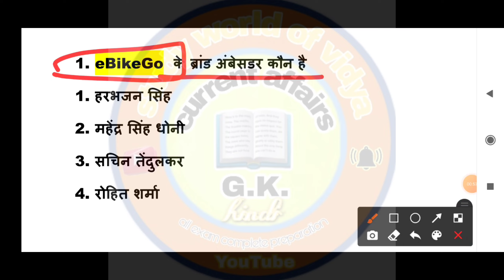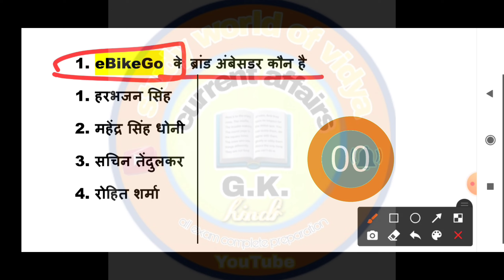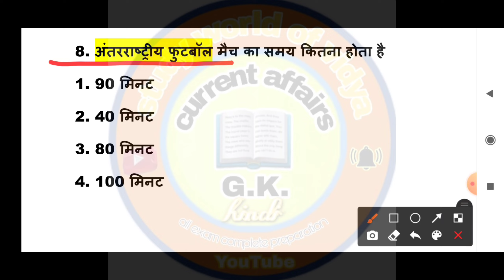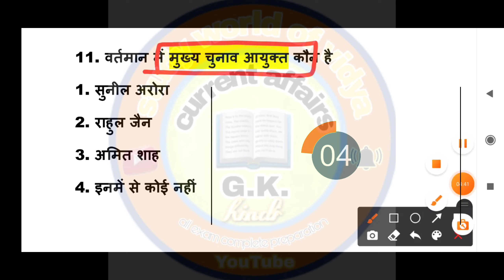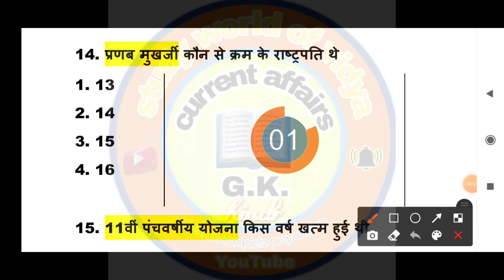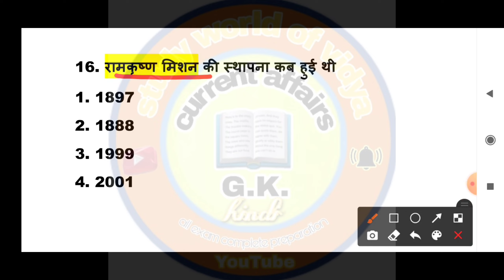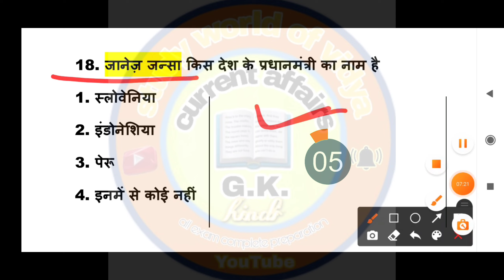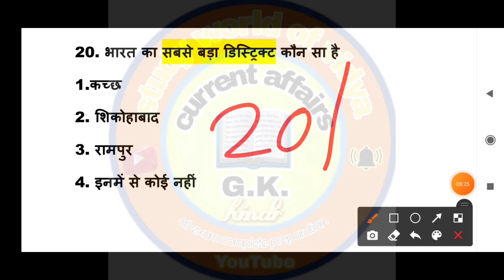Delhi Police Constable | Gk most important 20 questions | Delhi police constable 2020 | CA questions